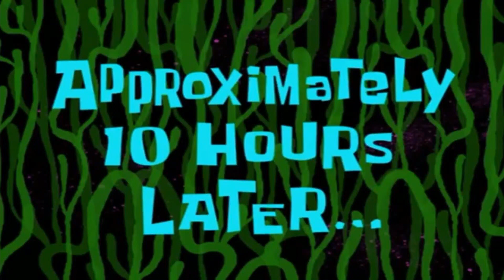BEST HELMET Badhiya HOTA HAI - BEST HELMET?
INSTGRAM ID
Helmet Change Kar Diya